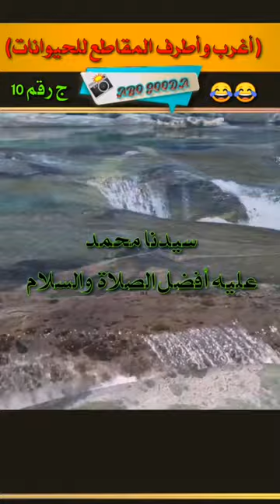أغرب وأطرف 10 مقاطع للحيوانات والطيور هتموتك من الضحك 🦆🐒😂